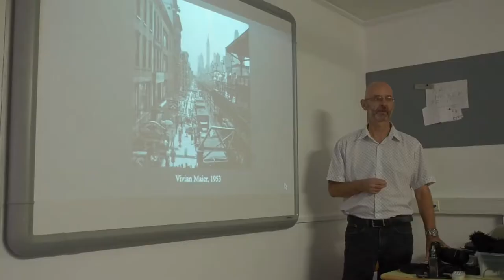PPF 2018: David Nightingale Shoot The Street Workshop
David took to the streets of Porto as he showed students how to capture and interact with strangers. His second day was filled with post-processing content and showed how he worked within Lightroom and Photoshop.
Huge thank you to Camera do Porto for allowing us permission to shoot inside Bolhão market.